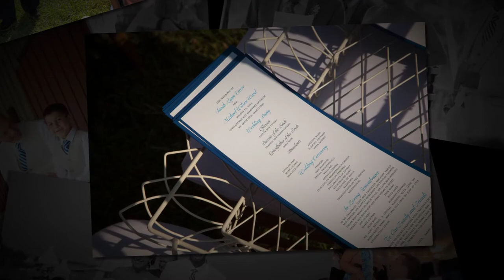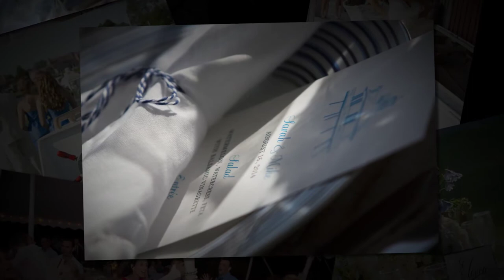Ward Wedding Photo Montage V1